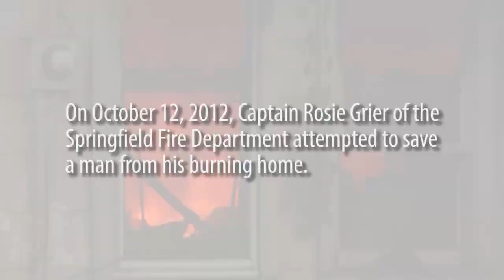Safe and Sanitary Homes - Hoarding PSA